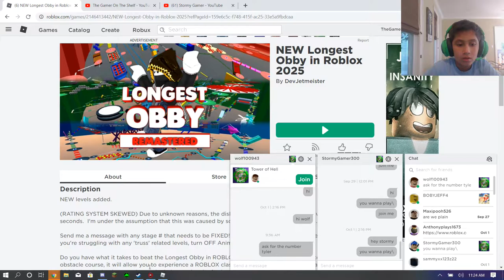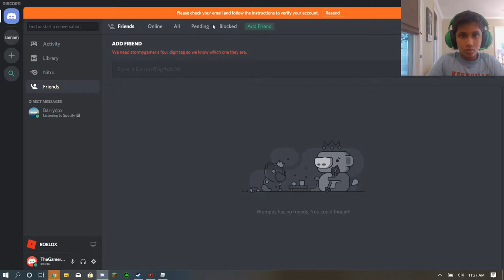fun wit stormy gamer and wolf